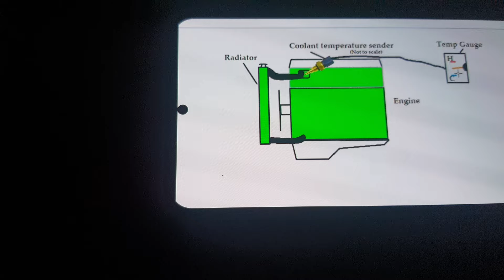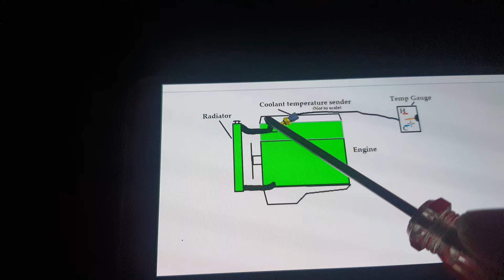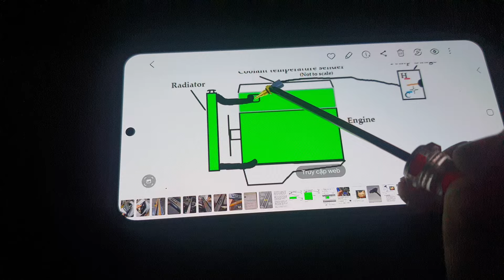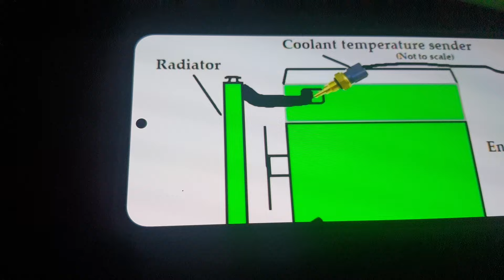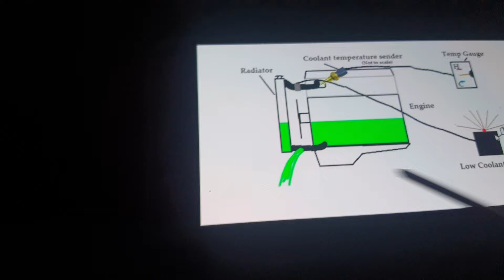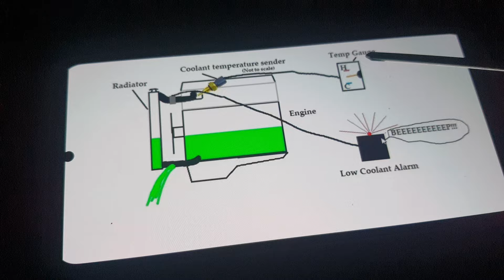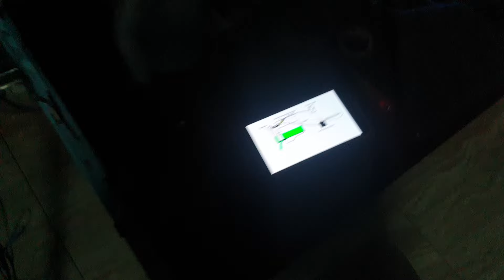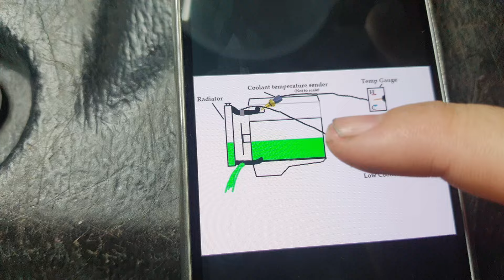Chủ xe bị mất số tiền lớn để đại tu máy với lý do rất lãng xẹt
Giải pháp giúp chủ xe ngăn chặn tình trạng bị mất số tiền lớn do liên quan đến hỏng hóc quá nhiệt động cơ vì bó máy (lupppe), với chi phí chỉ bằng 1 tô phở ở trong sân bay.

Bạn nghĩ rằng đồng hồ nhiệt của nước làm mát động cơ trên trên taplo sẽ bảo vệ và giúp ngăn chặn chiếc xe của bạn tránh được tình huống quá nhiệt dấn đến luppe máy?

SAI! Đồng hồ đo nhiệt độ chỉ giúp bạn nếu thực sự có đầy nước (dung dịch) làm mát trong động cơ mà thôi !!! Đồng hồ sẽ không hoạt động ( hoặc có hoạt động nhưng báo sai nhiệt độ thực của máy) nếu cảm biến nhiệt không nhúng trong nước làm mát, và nó cũng sẽ không cho bạn biết trước nếu nước làm mát động cơ đã cạn hết!!

Có rất nhiều lý do, tôi chỉ liệt kê ví dụ thôi, đặc biệt những chiếc xe máy dầu diesel hoạt động ở cường độ cao, xe đã cũ... tình trạng bị thủng két hoặc bị bục ống nước do tăng áp suất quá cao (do nắp két nước hoặc nắp bình nước phụ bị hỏng không mở van để giảm áp) là hoàn toàn có thể sảy ra.

Một số dòng xe (hãng xe), nhà SX có lắp sẵn cảm biến và đèn cảnh báo khi mực nước làm mát động cơ xuống thấp, giúp chủ xe tấp vào lề đường để tắt máy kịp thời, nhưng số lượng dòng xe này không nhiều.

Và với việc động cơ quá nóng là nguyên nhân số một dẫn đến hỏng động cơ, túi tiền của bạn có thể cạn kiệt để đại tu lại máy, nếu vô tình thủng két hoặc bục ống nước ở trên chiếc xe đời cũ của bạn. Đặc biệt nếu đó là động cơ diesel!!

Giải pháp? Lắp cảnh báo sớm cho chủ xe biết nếu mực nước làm mát động cơ xuống quá thấp, giúp chủ xe kịp thời xử lý tình huống. Cảnh báo phát ra âm thanh cảnh báo ngay khi nước làm mát giảm xuống dưới thấp mà bạn muốn kiểm soát.

Có một vài thương hiệu cảm biến chuyên dụng để đo mực nước làm mát động cơ (chịu được nhiệt độ cao, ổn định, dễ lắp đặt). Nhưng giá thành thì thật sự là quá chua chát (mình đã tham khảo).

Với giải pháp của mình đưa ra chỉ bằng 1 tô phở ở trong sân bay. Tới đây, mình đã chia sẻ hết 70% cách làm rồi, 30% còn lại là lắp cái cảm biến này ở đâu và lắp như thế nào để dễ dàng nhất và chính xác nhất thì các bạn đợi post sau của mình.

Người biết thì họ không muốn nói (ngoo gì nói, nói thì mấy ông chủ xe ai cũng cẩn thận quá, thầy thợ thất nghiệp hết à?)